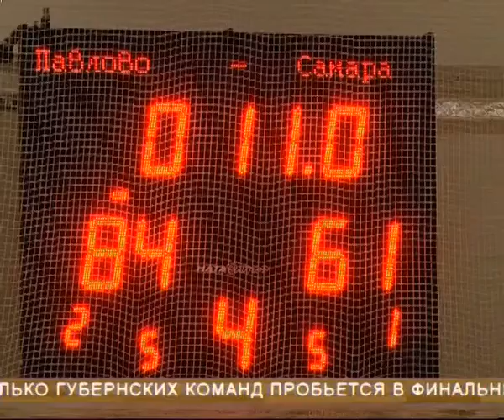Впервые в истории три юношеские команды пробились в полуфинал первенства России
Впервые в истории областного баскетбола три юношеские команды пробились в полуфинал первенства России. Теперь игрокам предстоит битва за право выступить в финале. Игры стартовали в недавно открывшемся спорткомплексе «МТЛ Арена 2» и вызвали горячий интерес у самарской публики и нашей съемочной группы.